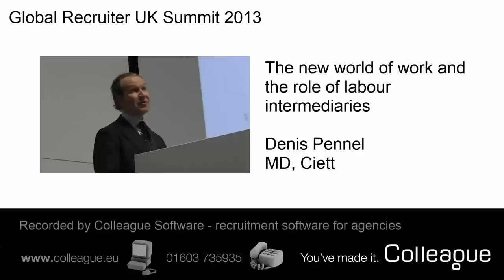The new world of work and the role of labour intermediaries - Denis Pennel - CIETT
Global Recruiter UK Summit presentation.

Recorded by Colleague Software - recruitment software for agencies - at the Global Recruiter Summit 2013.